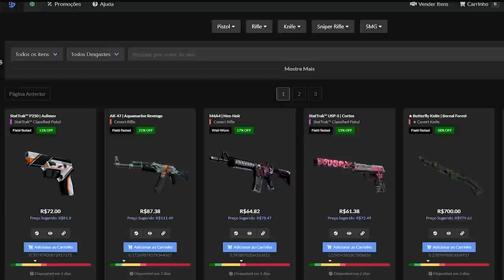NINGUÉM ACREDITOU NO QUE O GAULES FEZ | FALLEN MONSTRO & FNX PINANDO TUDO!! (Cs:Go)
✦Streamers: Cogu, PaulaNobre, Brn, Mch, BaleroStyle, Rikee2, Fallen, Muchapt, Gaules, Fnx, Punifps.